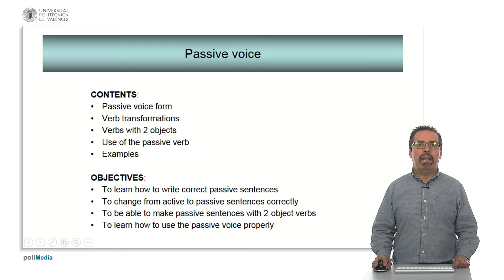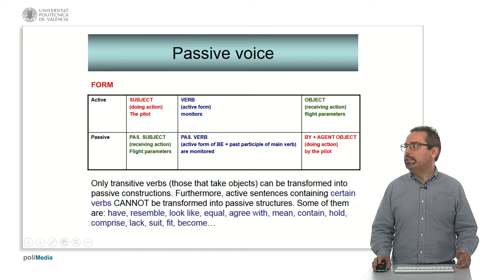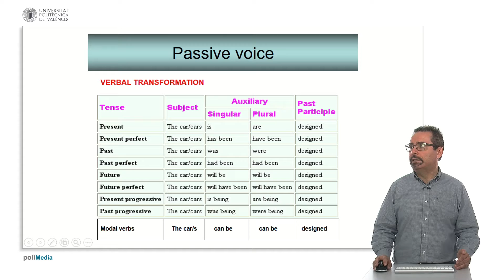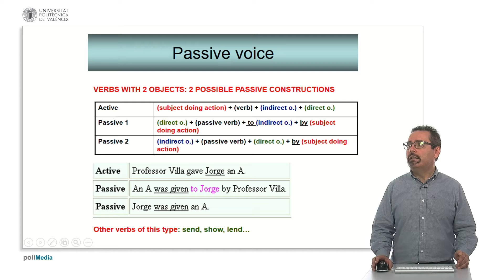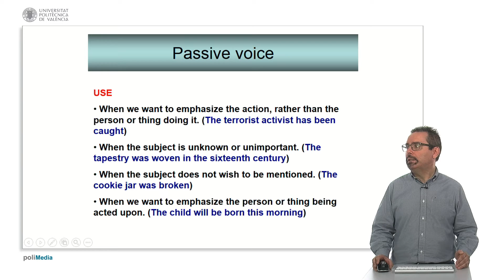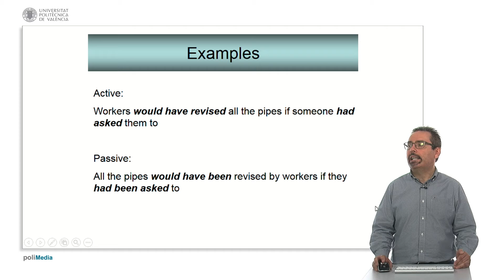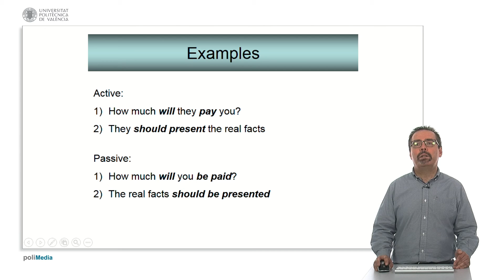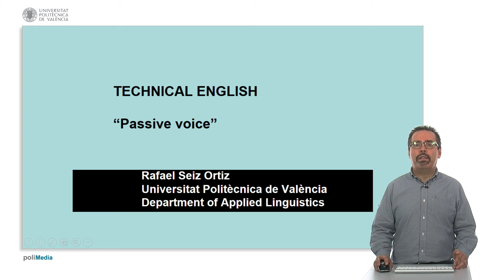Technical English - Passive voice | 16/22 | UPV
Título: Technical English - Passive voice

Descripción: Objeto de aprendizaje para revisar, con ejemplos, la forma y el uso de la voz pasiva en Inglés técnico Seiz Ortiz, R. (2017). Technical English - Passive voice.

Descripción automática: In this video, the instructor introduces the basic forms and uses of the passive voice in English, emphasizing its application in technical writing. The tutorial covers the formation of the passive voice, converting active sentences into passive ones, and vice versa. It particularly focuses on verbs that can take two objects and demonstrates how this results in two possible passive constructions.

The presenter illustrates the passive voice transformation process through examples, explaining that only transitive verbs (ones with an object) can be turned into passive forms. Furthermore, verbs such as "have," "agree," and "mean" among others, cannot be used in the passive voice. They also lay out the general rules for passive transformations, ensuring verb tenses are appropriately matched.

The video also explores the specifics of handling verbs with two different objects – either personal or impersonal – and how this can lead to varied passive sentence structures. Additional focus is placed on the contextual use of the passive voice, emphasizing actions, actors, or when the performer of the action is unknown or irrelevant.

Through active and passive example sentences, the instructor demonstrates the mechanical rule of using the verb to be followed by the past participle, even in complex tenses and with modal verbs. To conclude, the instructor stresses the importance of mastering the passive voice for proper English usage and avoiding direct translations from one's native language to English.

Autor/a: Seiz Ortiz Rafael